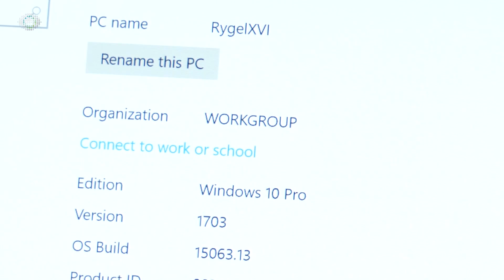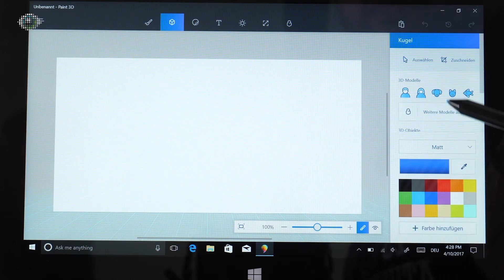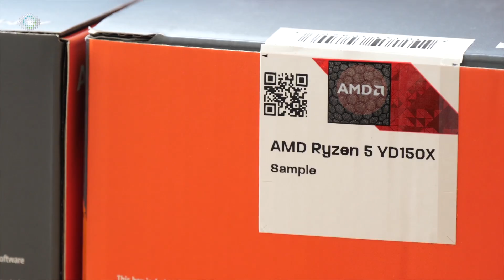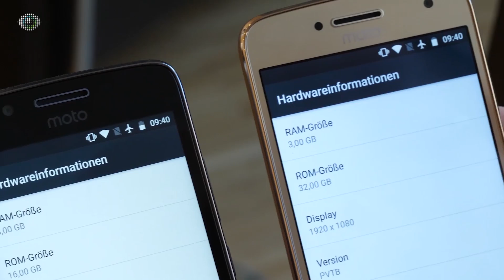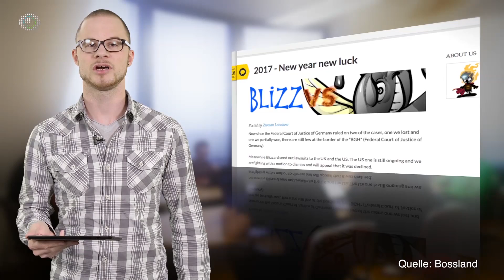Wochenrückblick 15 2017: Fenster ohne Ausblick und deshalb mehr Gestaltungsspielraum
Im Golem.de-Wochenrückblick für die Woche vom 7. bis zum 13. April 2017 geben wir einen Überblick über die wichtigsten Ereignisse in der IT- und Technikwelt.